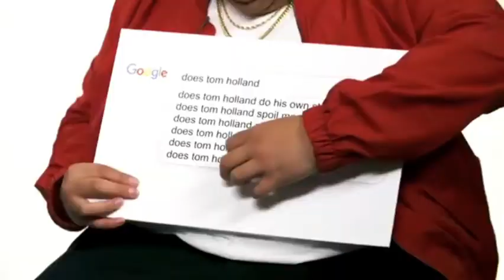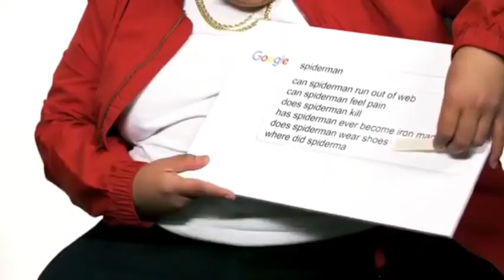Tom Holland edit #3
song - Bruno Mars that's what I like